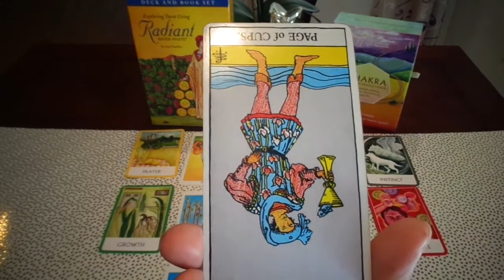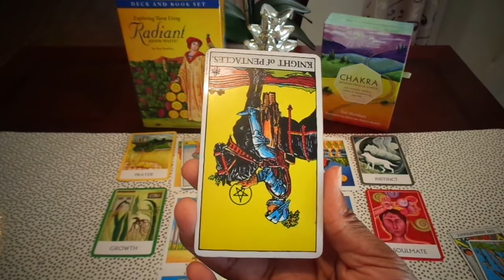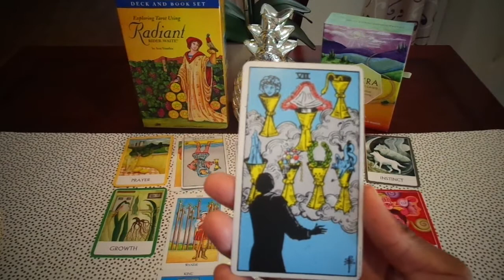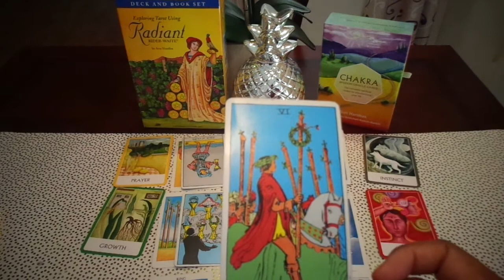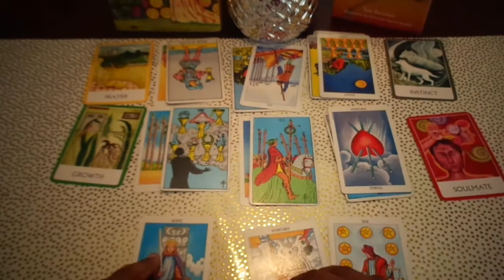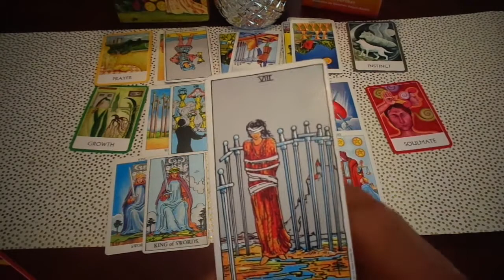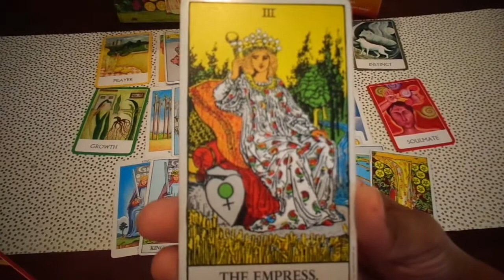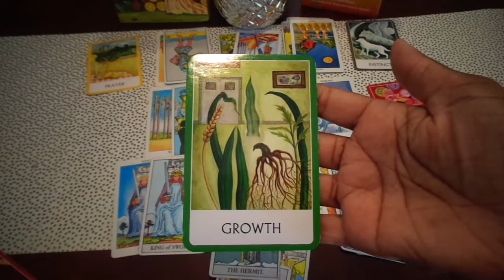LEO- We Don't See Eye to Eye Anymore //July 9-15 2017